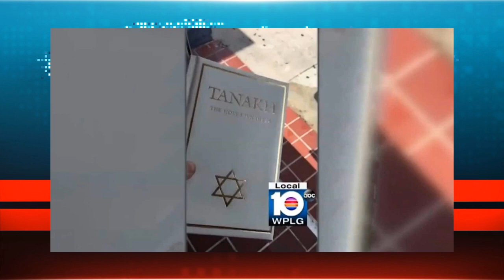The Washington Post main news: 02 December, 2018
How this emotional George HW Bush cartoon went viral — touching even his family - Washington Post

Miami officer suspended after video shows him desecrating Jewish texts, chief says - Washington Post